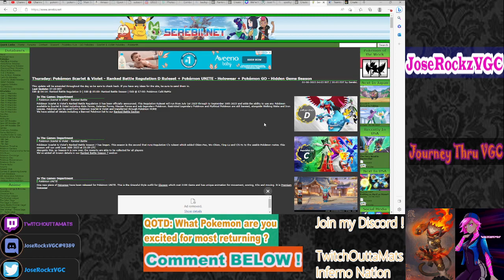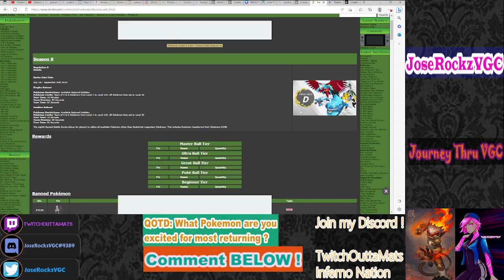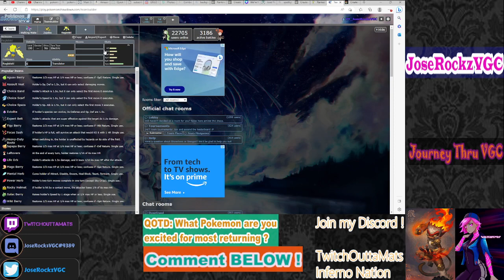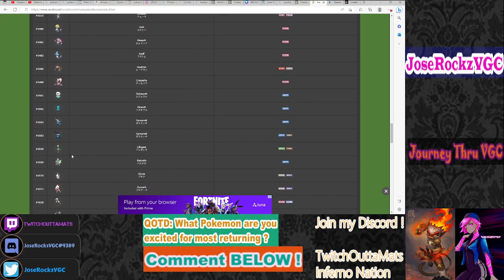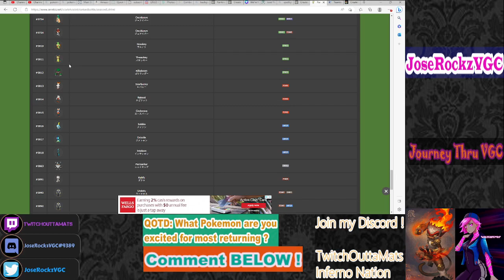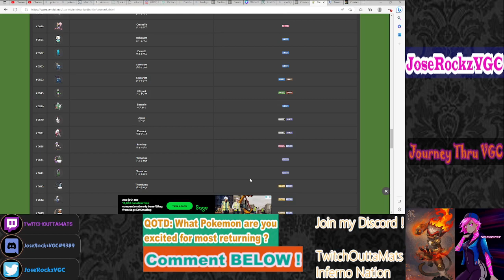WORLDS Ruleset ANNOUNCED, Regulation D will begin July 1st (Pokemon Scarlet & Voilet: VGC 2023)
Pokemon has just announced the new format Regulation D, starting July 1st through September 30th. Interesting enough this ruleset will be the Worlds format for this year. Let start team building ! I hope you enjoy the video as we continue to grow together! Be sure to answer the question of the day.

Competitive Pokemon Scarlet & Voilet VGC 2023 Regulation D Battle Stadium Ranked Ladder Battles